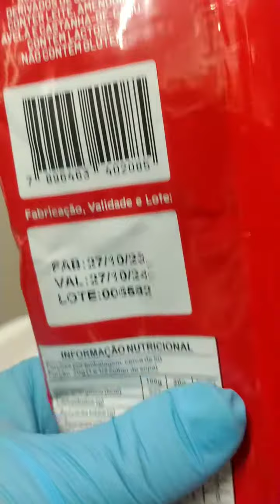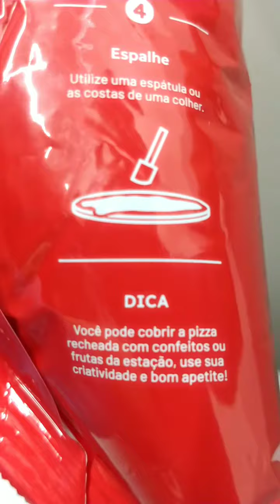Recheio Forneável ao Leite 1,005Kg Doceiro